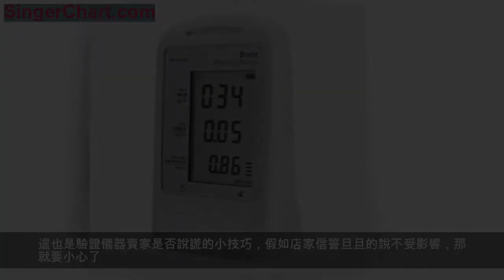家用甲醛檢測儀如何挑選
隨著人們環保意識的增強，搬新居測甲醛已逐漸成為人們的常識。常見的測甲醛方法有選購家用甲醛檢測儀檢測或花幾塊錢買檢測盒檢測或委託CMA專業檢測機構檢測的。今天我就說說如何使用家用甲醛檢測儀測甲醛更准更靠譜。
選擇甲醛檢測儀：工欲善其事,必先利其器，首先需要一台高精家用甲醛檢測儀。下邊就以那台上了CCTV13央視新聞聯播的這款家用甲醛檢測儀為例予以介紹。（備註：不管您手中是什麼樣的甲醛檢測儀，下述檢測方法是通用的）
排查干擾源：檢查室內是否存在剩餘並開封的膠黏劑、稀釋劑。將這些臨時污染源移至室外。另查看是否存在未密封的酒類製品、香水，注意將這類物品擰蓋兒密封。
科普一下：所有電化學傳感器檢測儀都不同程度的受其干擾，這是電化學傳感器的固有特性，即便上萬的進口儀器也無法完全避免。這也是驗證儀器賣家是否說謊的小技巧，假如店家信誓旦旦的說不受影響，那就要小心了。
開窗通風：待天氣好的時候將室內徹底通風，根據房屋結構決定通風時間，一般不少於30分鐘，這樣可以將臨時污染源造成的干擾稀釋到最低，使其檢測數值更準確。
封閉檢測空間：將所有門窗封閉12小時以上更為科學。若室溫低於19℃，室外空氣品質又較差可適當延長封閉時間，如：24小時。
採樣點及採樣位置選擇：科學的採樣點應選擇室內通風最差的地方，建議儀器離牆壁不小於0.5m；高度與人的呼吸帶一致最好，一般離地面0.75m~1.5m。但平時我們可能不會這麼規範，靈活掌握即可。
污染源查找：通過檢測不同位置可能會得到不同數值，讀數高的地方可能就是污染源，重點檢測。可將健康果A1檢測儀放置污染源疑似點，放置一段時間查看儀器讀數，確定該處是否為污染源。一般室內污染源主要為人工板（如大芯板、顆粒板、密度板等）製成的家具，應重點排查。